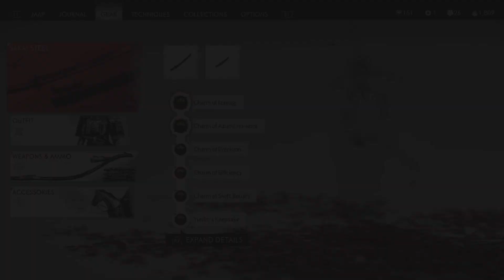Ghost of Tsushima - Iki Island DLC Walkthrough - Part 5 The Legacy of Kazumasa Sakai (Lethal +)